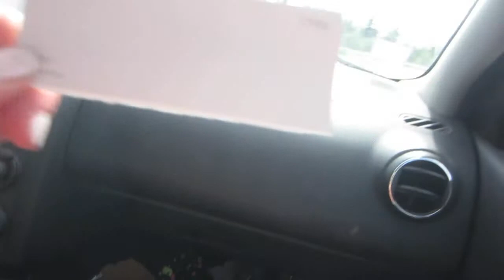Remodel time!! Painting & Tearing out the Floor! - July 20, 2014 - Julie & Taylor's Life Daily Vlog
Today we started with the remodel of my bathroom in my future apartment! I cant wait to continue this project this week for you guys! I AM so so EXCITED looking forward to more videos to come!

The color we used is called: Thin Ice, and can be purchased at lowes!
We started dating on October 31, 2008!! Will be 6 years this October!